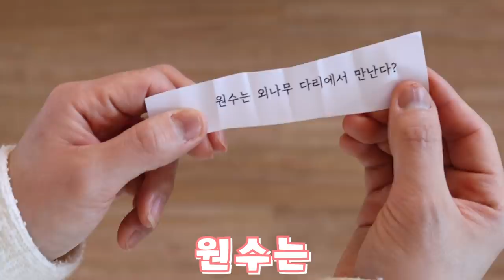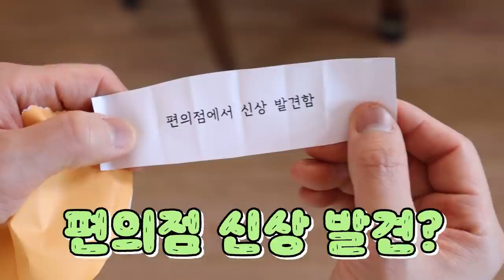킹받는 운세 뽑기 때문에 대판 싸운 일 [오마이비키]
포춘쿠키 접기놀이해서
운세를 뽑았는데
친구가 나를 의심한다면?